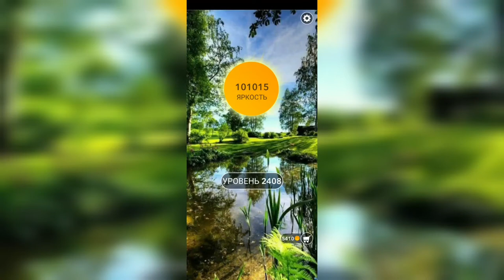Word / Слово Крест: Поиск русского кроссворда / Уровень 2408